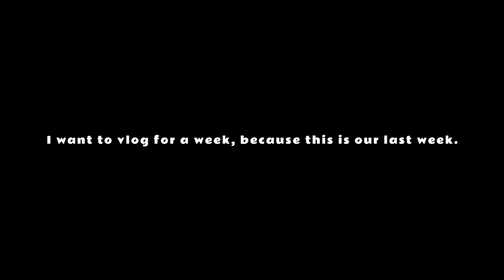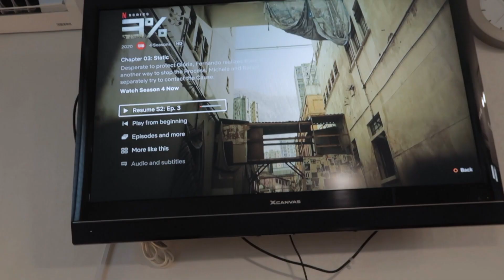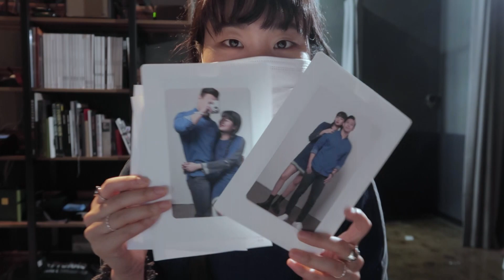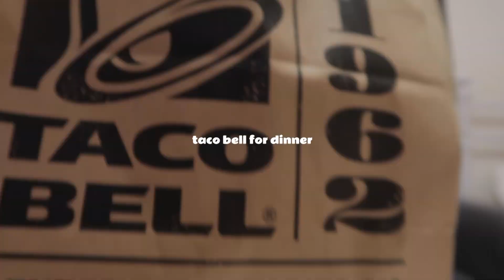long distance relationship vlog 🇰🇷🇺🇸 Our last week in Korea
This was our last week together in Korea. So much footage to put together so I’ve decided to make 2 videos. Being in a long distance relationship is so hard and nowadays it’s even tougher because of what’s going on with COVID 19 in Korea and America. That’s why the past couple months I’ve been so happy being with my boyfriend and enjoying our Seoul life. But, sadly, we had to prepare for being in the LDR life again which I still can’t get used to. I don’t know when I can see him again and there’ll be just more LDR vlogs on this channel but hopefully, we can see each other again soon in 2021.

Music by Crush - Hug me (Daeho cover)
Music by 10cm - 오늘밤은 어둠이 무서워요 (Daeho cover)